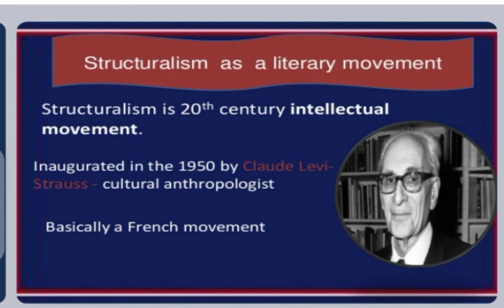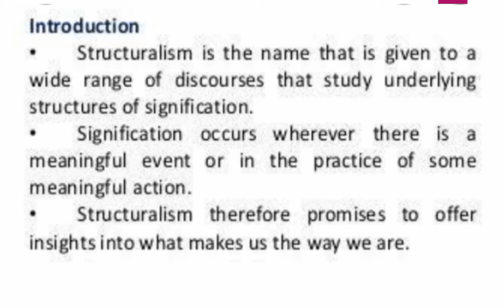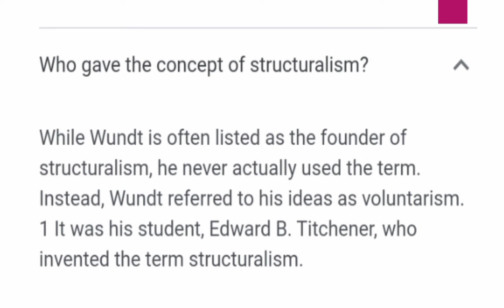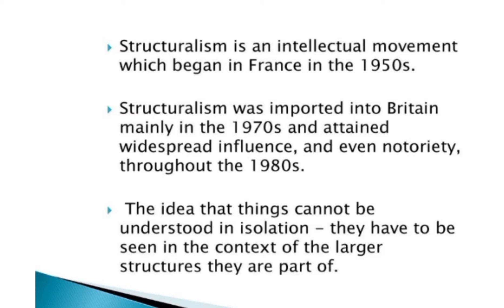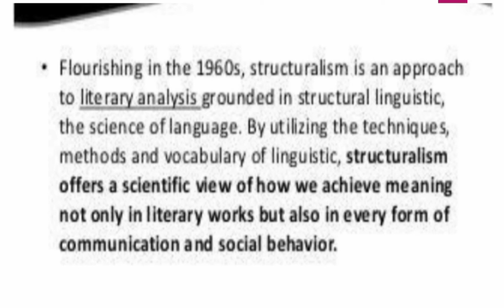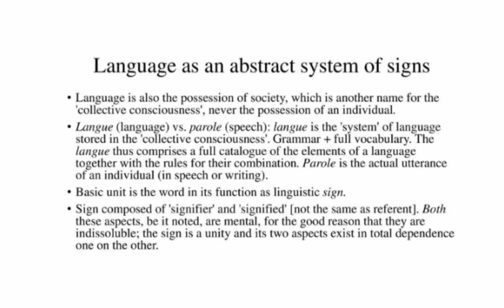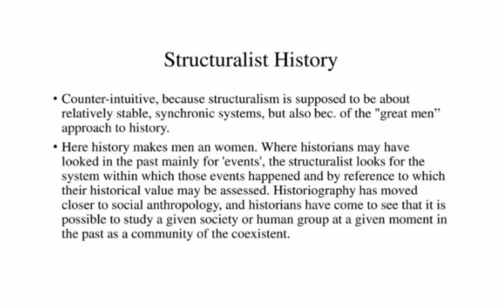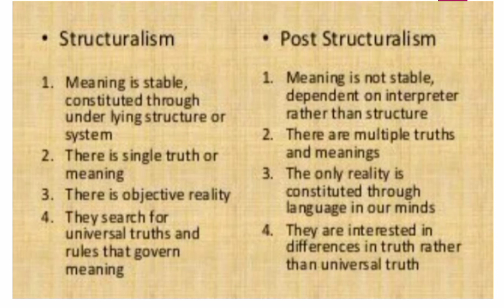Structuralism,Modern literary theory, Ferdinand De Saussure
Structuralism,Modern literary theory, Ferdinand De Saussure#Modern literary theory,